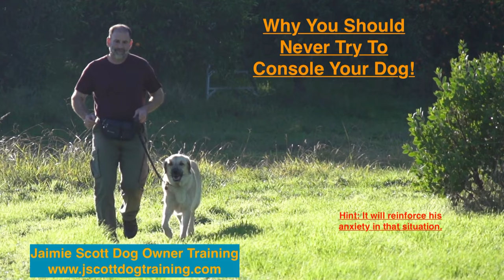Don't Try To Console Your Dog!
Trying to console your dogs when they are anxious or nervous in a situation will most often reinforce the anxiety! I explain why in this video.

Related Content

My eBook "Potty Train Your Dog In one Weekend" is only $4.99

I dive into these topics and many more in the videos and blog articles on my